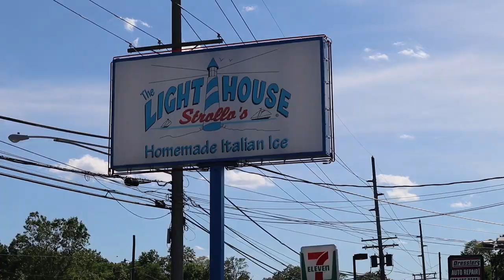We got LOST in a TRAILER PARK | Canon M50 VLOG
We went looking for our friend and got lost at a trailer park. Movie filmed on Canon EOS M50 Mirrorless camera.